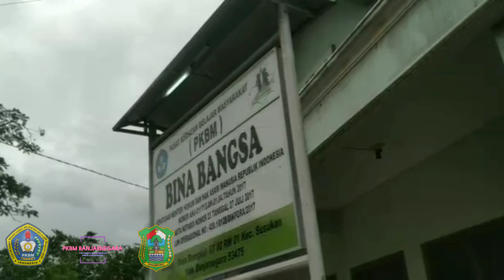PKBM BANJARNEGARA PRESENT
Gambaran kegiatan pendidikan non formal di Kabupaten Banjarnegara berupa 1 SKB dan 20 PKBM yang tersebar di wilayah Banjarnegara.
program kegiatan untuk meningkatkan perannya dalam indek pembangunan manusia berupa kesetaraan paket A. B dan C serta life skill dan ketrampilan. jahit.las.marketing digital.Barista, stir mobil. pendidikan Al Qur'an, batik, keramik, olahan lemon. mokaf. peternakan, pertanian, wisata edukasi,
hal ini untuk mendukung SDM yang baik di bidang Numerasi, Literasi dan akhlak manusia.
Mari bersama membangun Banjarnegara melalui indek Pembangunan Manusia menuju Banjarnegara Bermartabat dan sejahtera bersama PKBM.